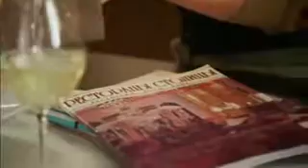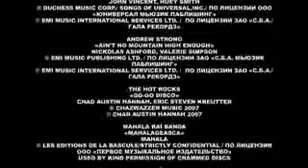Kuhnya s01e11 DVDRip 320x kpk by NeoJet